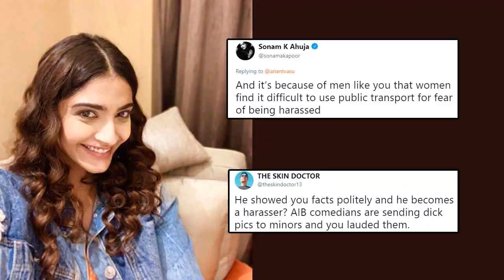Bollywood Nepotism and Mental Health | Sushant Singh and Rohit Vemula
हे प्रकरण केवळ बॉलीवूडसाठी मर्यादित नाही. देशातल्या राजकारणात, समाजकारणात ही घराणेशाही बेमालूमपणे सुरू आहे. त्यावरही आपण बोललं पाहिजे. ज्या नैराश्येतून सुशांतने आत्महत्या केली त्याच नैराश्यातून रोहित वेमुलाने देखील आत्महत्या केली. तुम्हाला वाळीत टाकले जाण्याची जाणीव तुम्हाला आतून पोखरत जाते. वरून तुम्ही कितीही Confident दिसत असला तरी तुम्ही आतून तुटलेले असता. अशी मानसिक अवस्था कुणाच्याही वाट्याला येऊ नये.